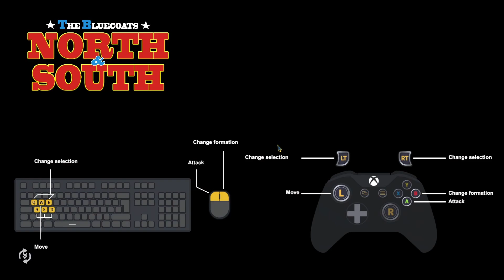General Lee - The Bluecoats: North & South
The year is 1862 and General Lee has entered the mix. Can he help win this RTS/FPS? Well, no, but I talk about him!